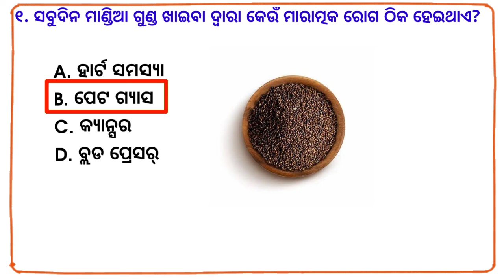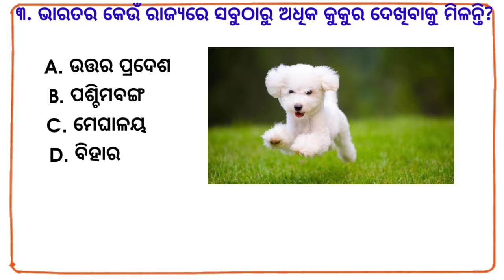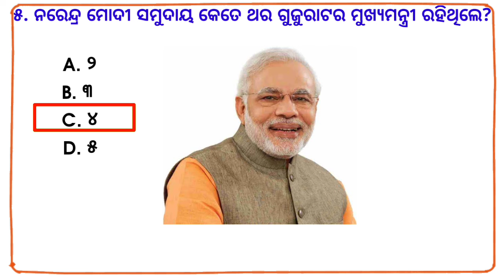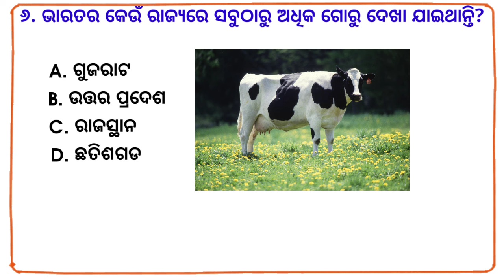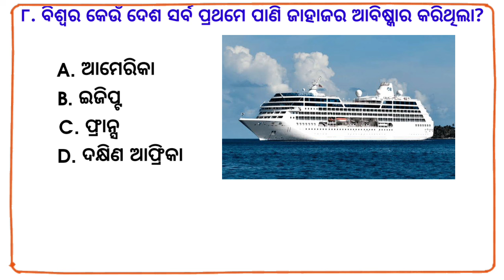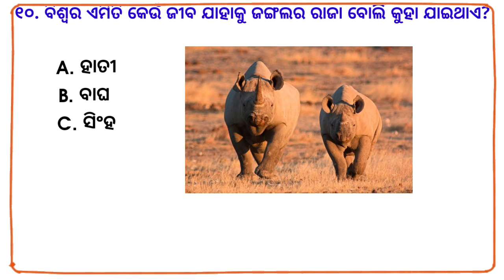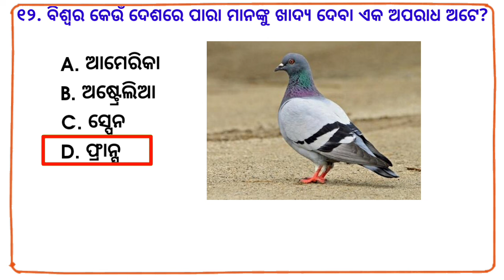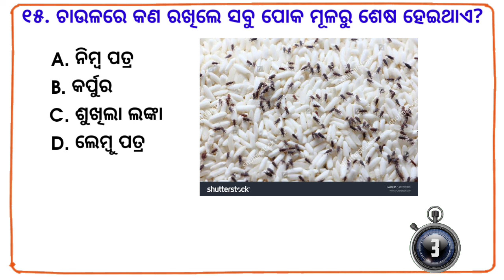odia gk | odia top 10 gk | genaral knowledge questions odia | odia gk questions and answers 2023